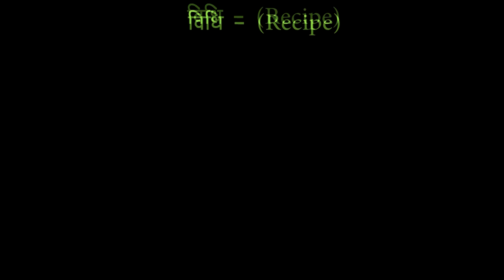पुदीना रायता | mint raita | pudina raita recipe | how to make mint raita | shalu meena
Today going to make mint raita or we can say pudina raita recipe which is very famous and tasty in manner to raita lovers, so let watch my video and learn how to make mint raita and this recipe made by shalu meena which is too good in it.

raita recipe is very different kind and pudina raita loves by everyone, raita recipe with different different style in india like cucumber mint raita recipe, dahi raita. so let watch and start to make.